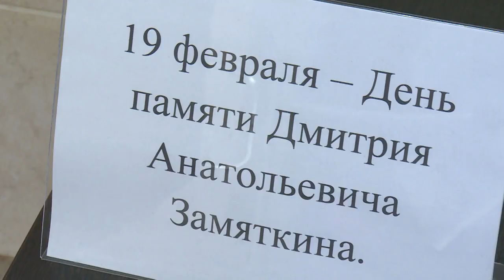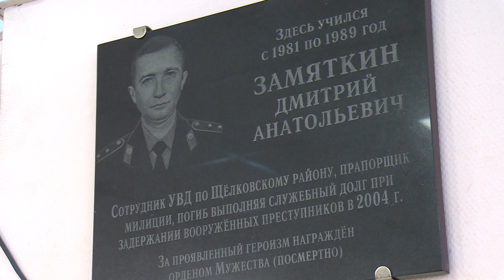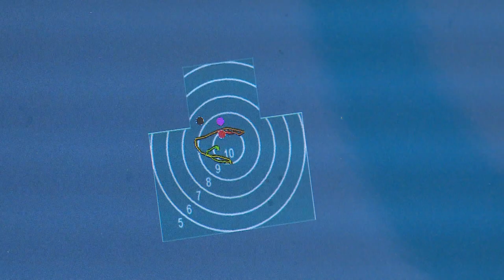Память о Дмитрии Замяткине жива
Память о нем жива. В щелковской школе №3 вспоминали о погибшем при исполнении в 2004 году сотруднике МВД Дмитрии Замяткине. В учреждении, где он учился, прошла линейка, где собрались близкие, коллеги Дмитрия, учащиеся школы и педагоги.